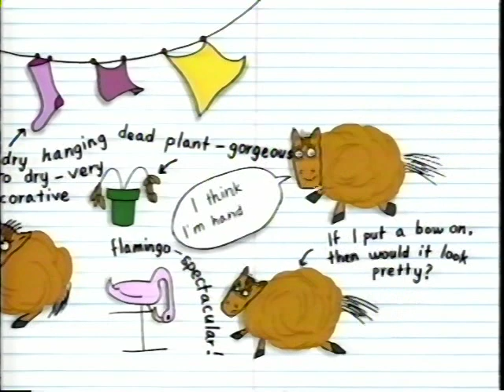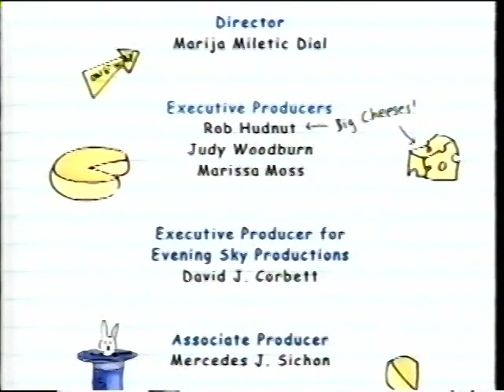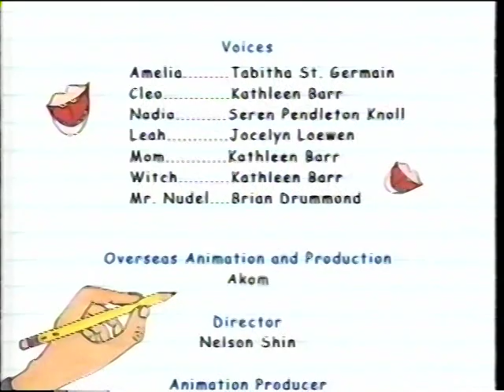Amelia's Notebook Video Part 2 of 2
This is part 2 of a video adaption of Amelia's Notebook.